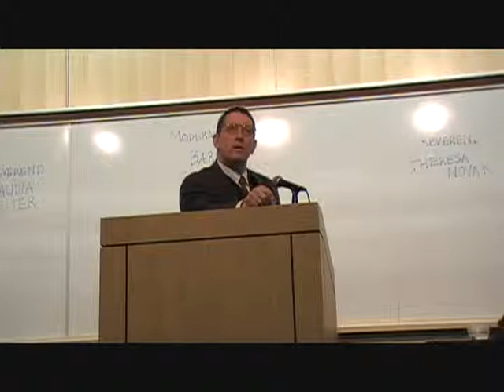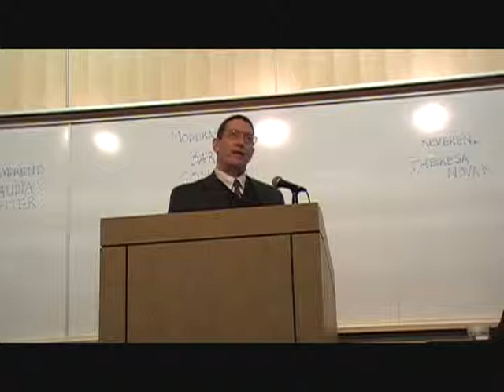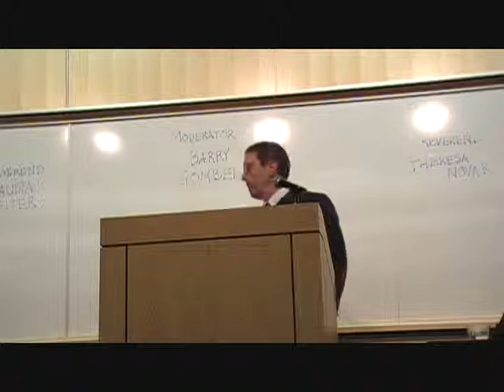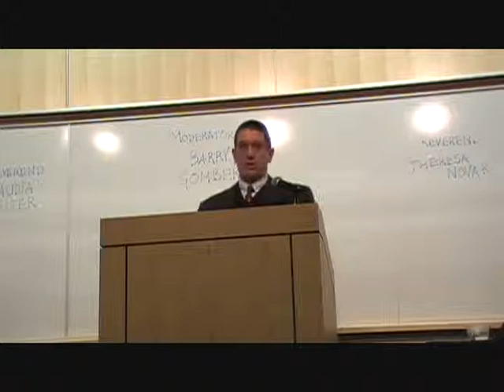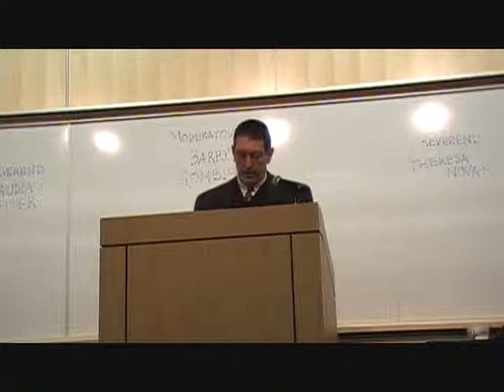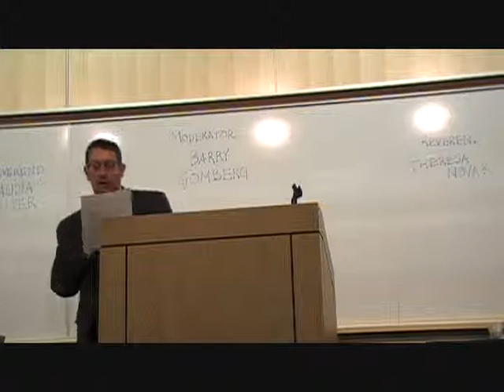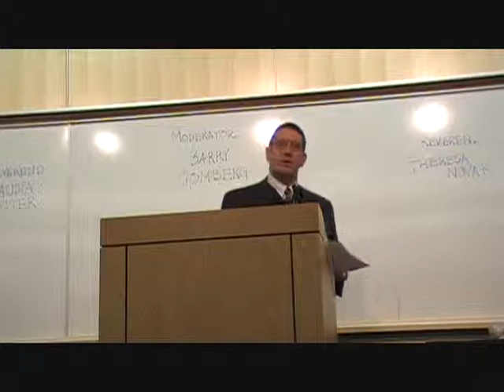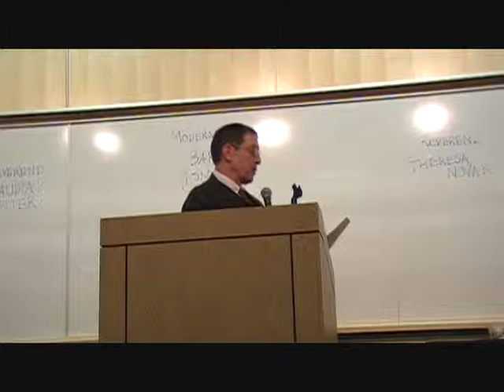Part 2 of 12 Balancing Religious Liberty & LGBT Equality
Beyond the Division: Balancing Religious Liberty & LGBT Equality
Elizabeth Hall on the Ogden WSU campus  April 8, 2010
Organizers Adrienne Gillespie and Jayson Stokes - Weber State University Center for Diversity and Unity and ACLU of Utah
Speakers:
Doug Wortham - ACLU of Utah Board of Directors
Barry Gomberg - Director of Affirmative Action/Equal Opportunity at Weber State University
Professor Clifford Rosky - Associate Professor of Law at the University of Utah S.J. Quinney College of Law
Reverend Theresa Novak - Unitarian Universalist Church of Ogden
Reverend Claudia Seiter - Saint Michael's Episcopal Church of Brigham City
Professor Fred Gedicks - Guy Anderson Chair and Professor of Law, Brigham Young University J. Reuben Clark Law School